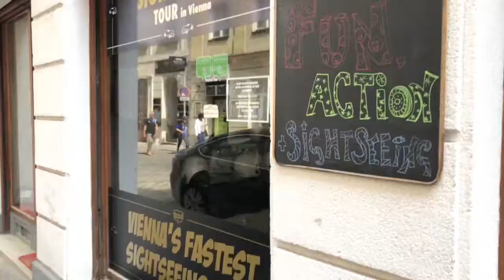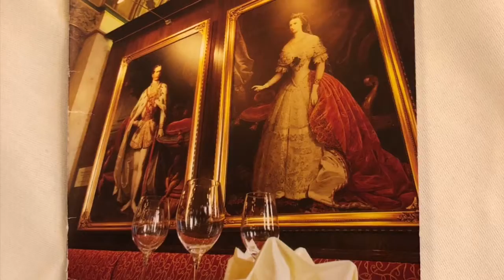Europe Day 6 Vienna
Vienna